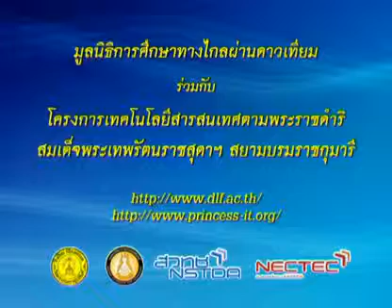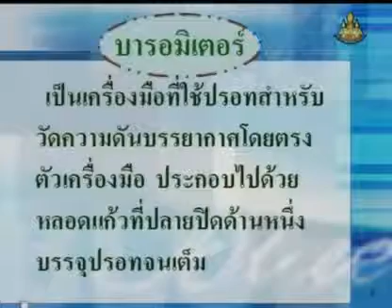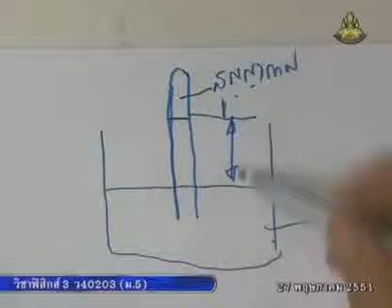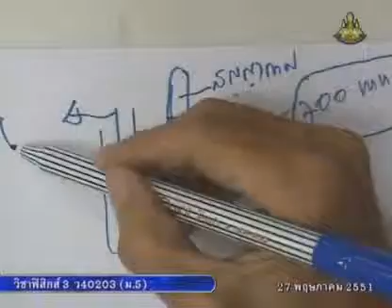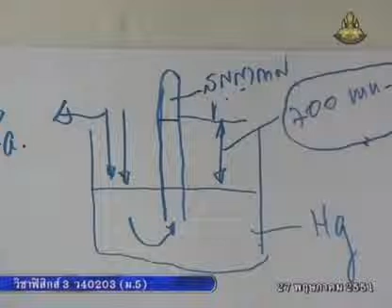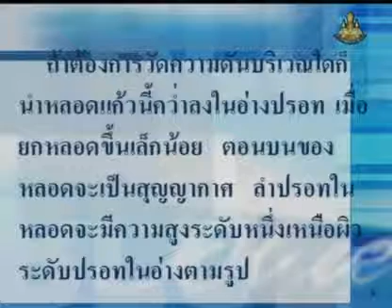015 51phM5 005Ah physicm 5 ฟิสิกส์ม 5